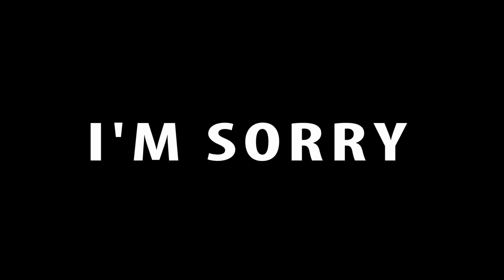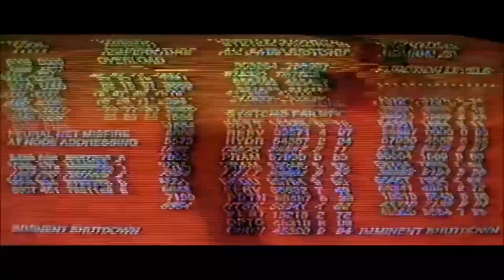Любишь СПЛИН? 😎 Тогда неBAND - для тебя 🎸 MK #22